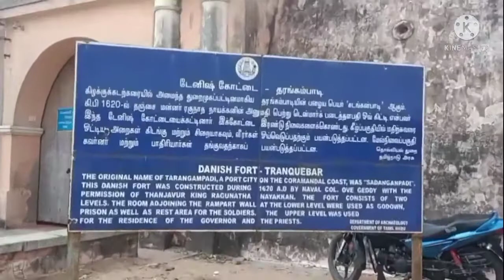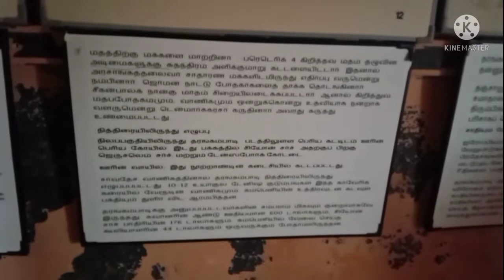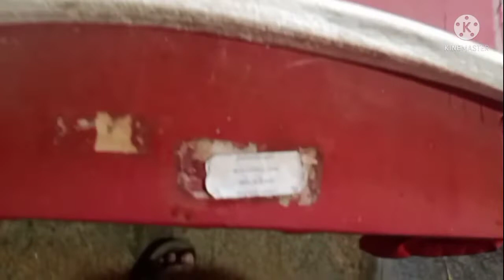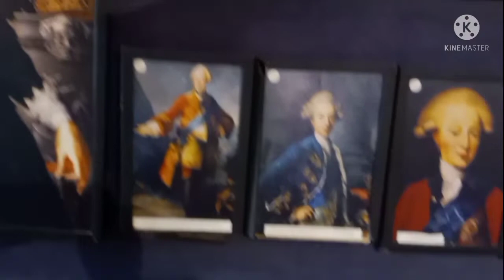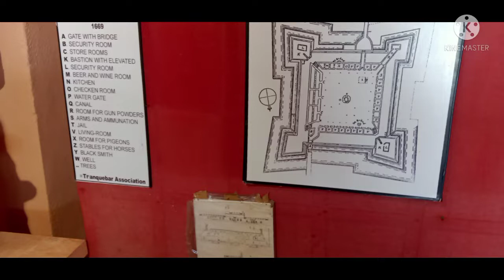Danish Port @ Tharangambadi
காணொளியை காண வந்த நண்பர்களுக்கு நன்றி!...